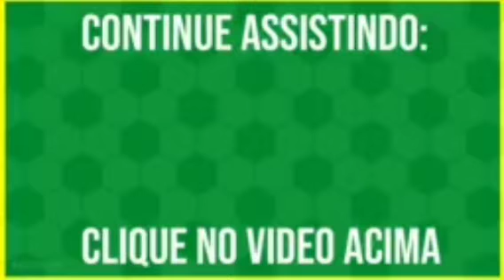tô de volta